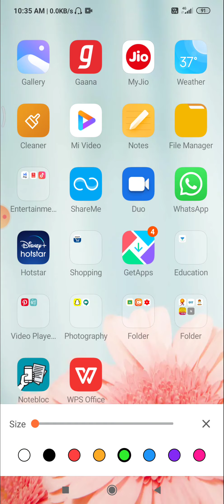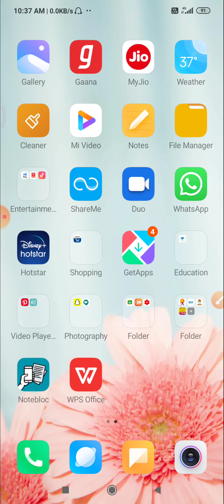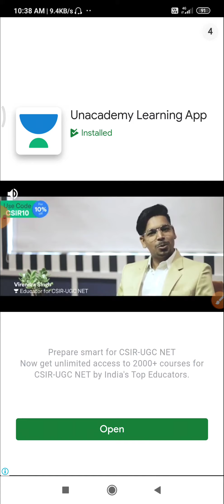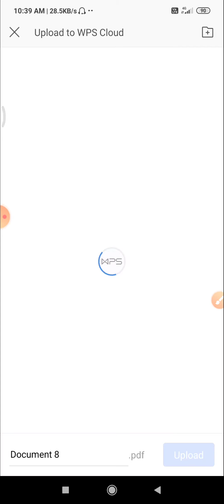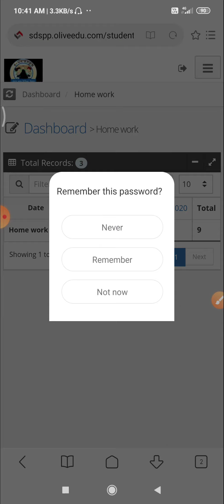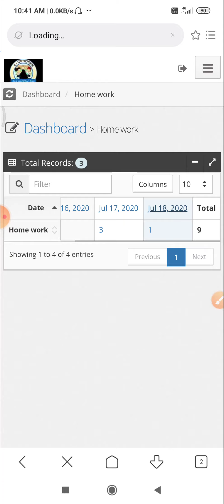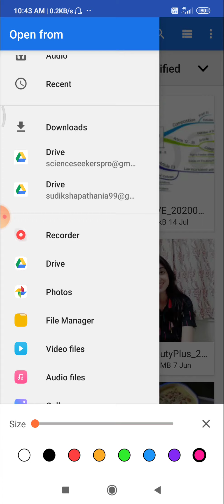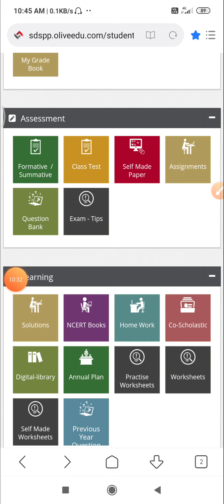How to make PDF add upload your test (student online education tutorial 2)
How to upload your class test
How to submit your daily homework